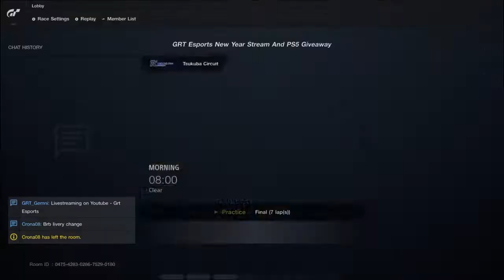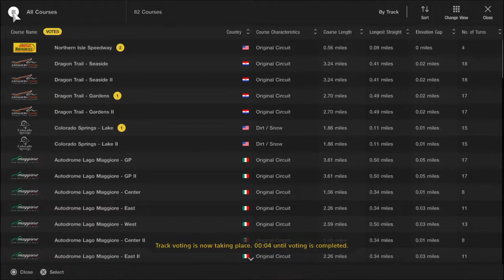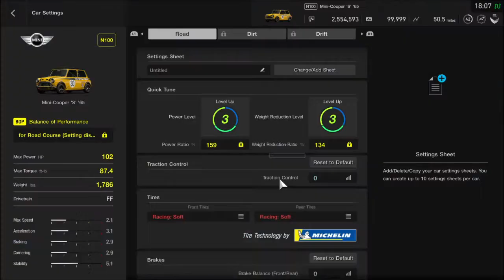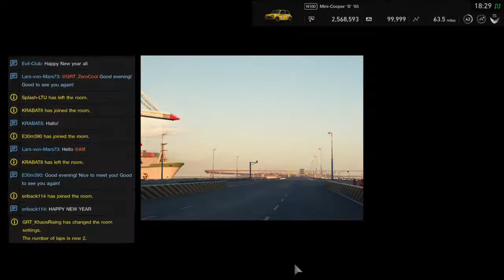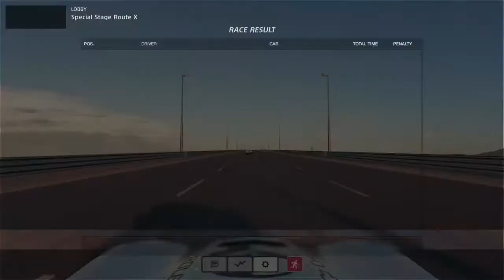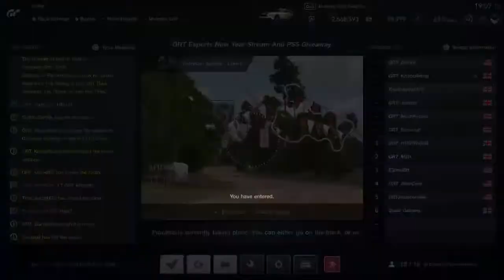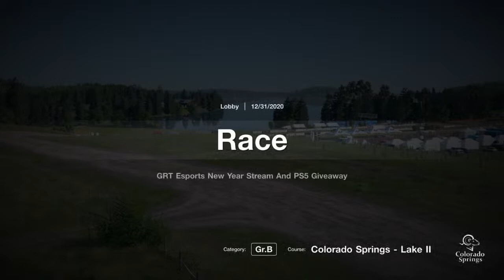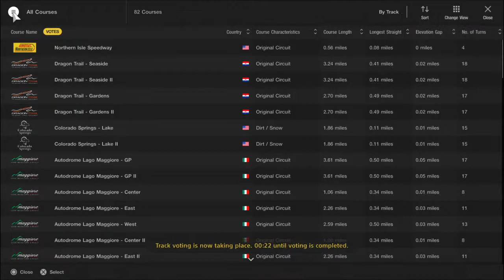GRT Esports New Year Stream - PS5 Giveaway! Part 2